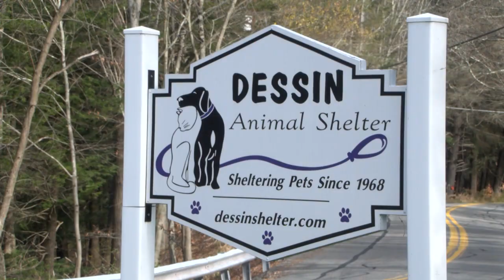Animal shelter in need of help after rescuing 31 dogs